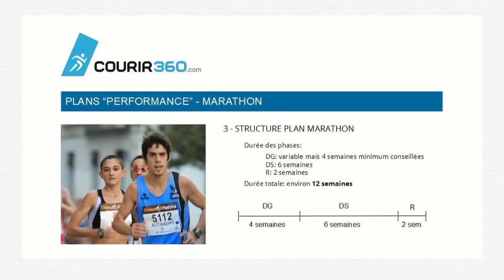Plan entrainement marathon - Quelle durée pour préparer un marathon ?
► Pour recevoir gratuitement tous mes conseils dans le domaine de l'entrainement en course à pied, inscrivez vous sur le (Choisir la formule d'inscription gratuite "Classic")

► Pour accéder à la plateforme d'entrainement et de coaching personnalisé "My Run Coach", cliquez

► Pour télécharger gratuitement mon livre " 11 Secrets de course à pied"